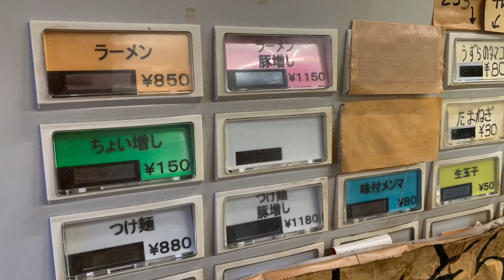【大食い】店主の愛情盛りがさく裂したつけ麺（茹で前3kg）をお友達と食べてきた‼️【MAX鈴木】【マックス鈴木】【Max Suzuki】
カワサキさんとりょーたさんと連れ麺してきました。

つけ麺。

店主の愛情盛り💕

麺バキゴワの豚ホロリホロリ😍

たまらんです💚

ただ、減りません、、、、、

無限ですか？

 SLEEPING SUB『MAX』